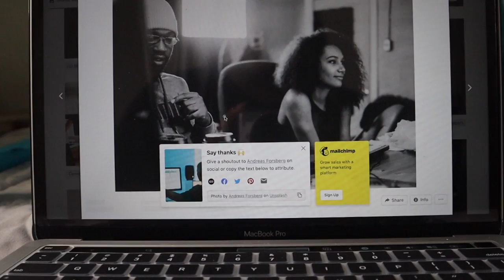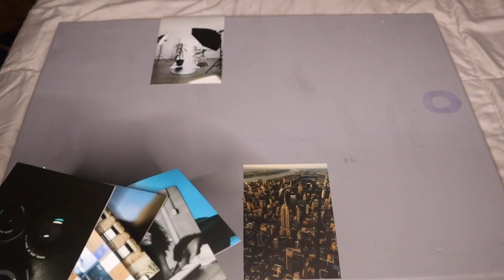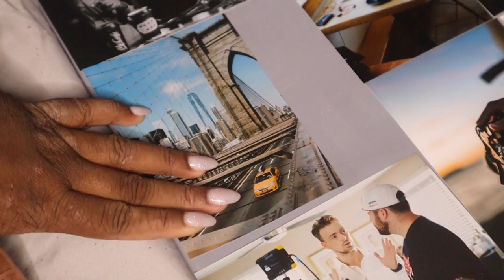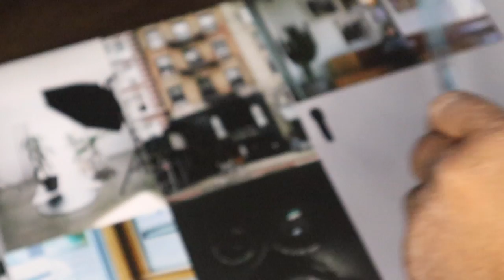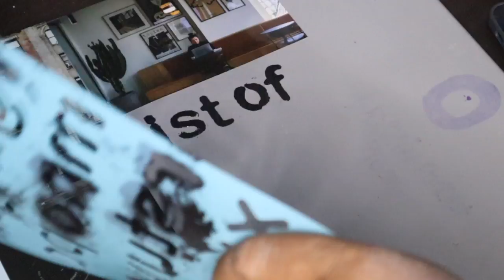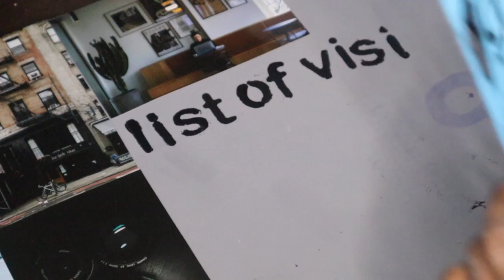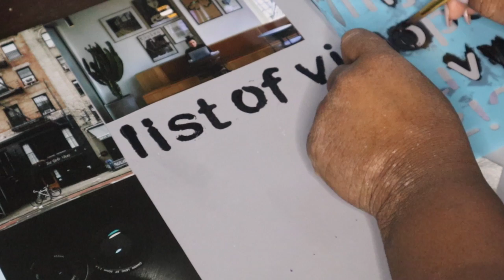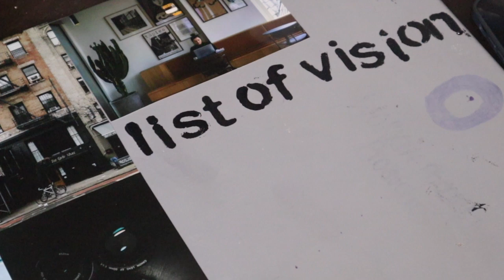Vision Board 2022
In today's video, you will come along and make a vision board with me! I am so excited to share this with you! This is my first arts and craft video so I am hoping it went well!